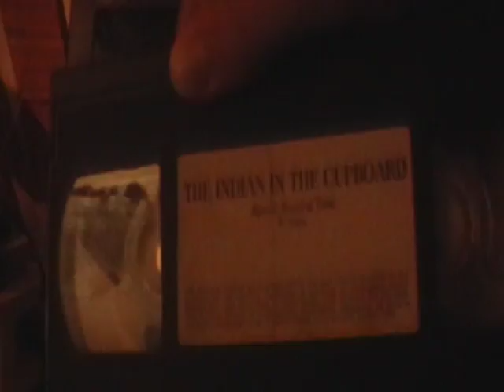Opening to The Indian In The Cupboard 1996 VHS (AVON copy)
1. Columbia Tristar Home Video logo
2. FBI Warning screen
3. Columbia Pictures logo
That's all.

Print date: January 13, 1996.